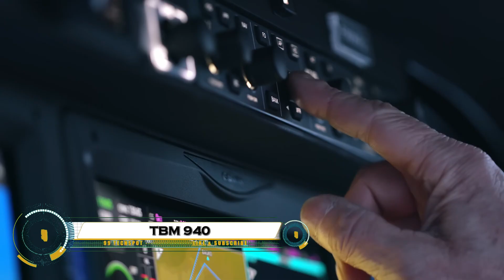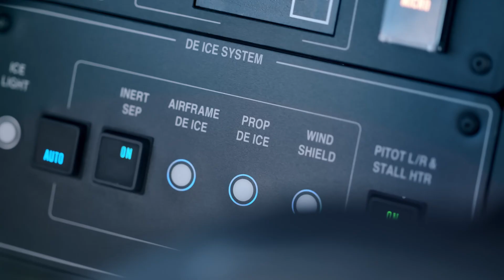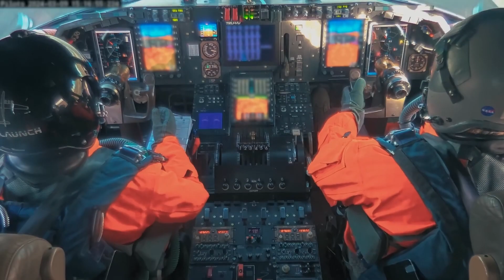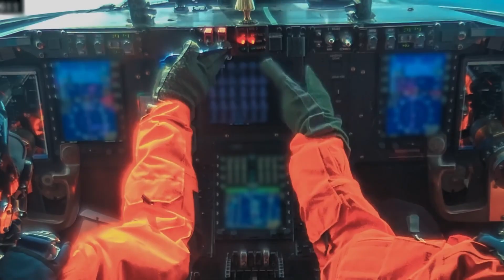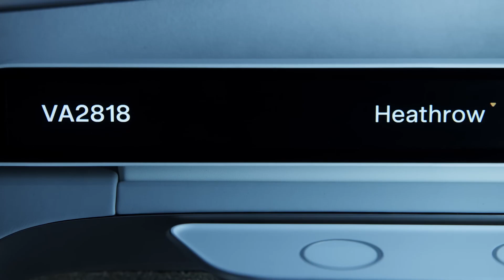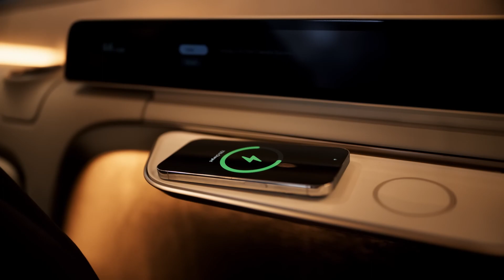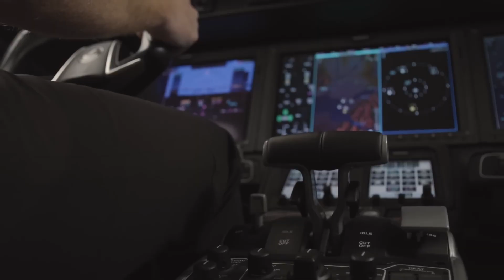The Plane That Will Change Travel Forever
00:00- Intro
00:20- Aridge A868
01:08- Chinook T1400 Helicopter
02:08- Lanying R6000
03:01- Falcon 10X
03:54- TBM 940
04:56- Land Aircraft Carrier
05:45- TA-1 First Flight
06:34- Airbus A220
07:31- Jetzero Z4
08:23- Vertical Aerospace Valo
09:20- Klissarov Acro
10:14- MightyFly Cento
11:11- HondaJet Elite
12:15- EVIO 810
13:05- Solar-Powered Aircraft
13:58- Boom Supersonic's XB-1
14:51- EHang EH216-S